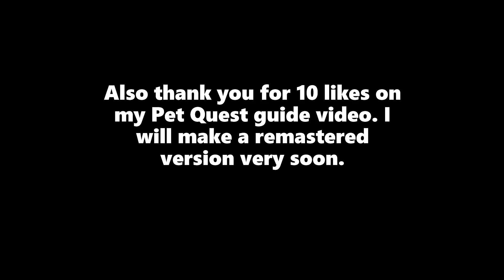Video Ideas (Look in pinned comments)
Look in pinned comments.